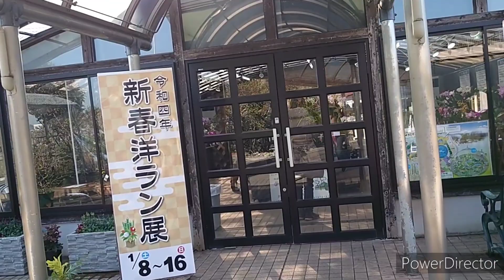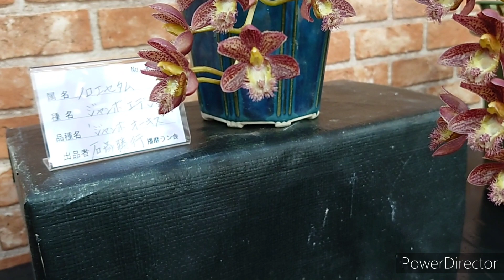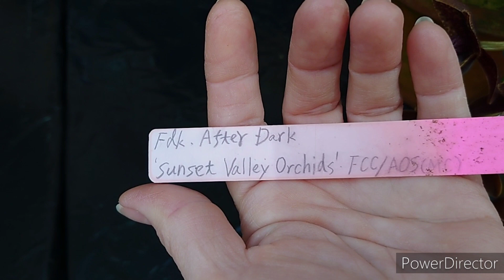③Выставка орхидей в Himeji Tegarayama Botanical Garden.姫路市手柄山温室植物園